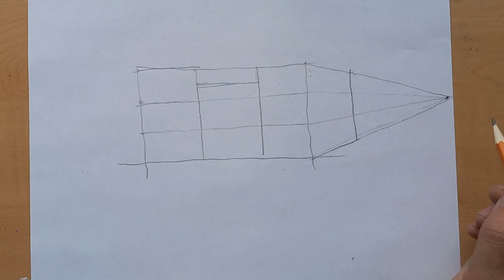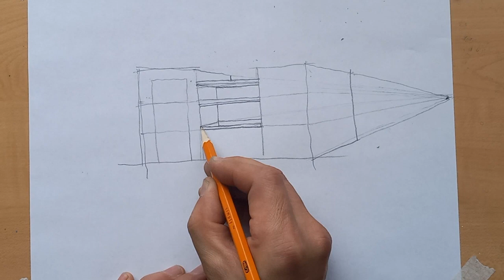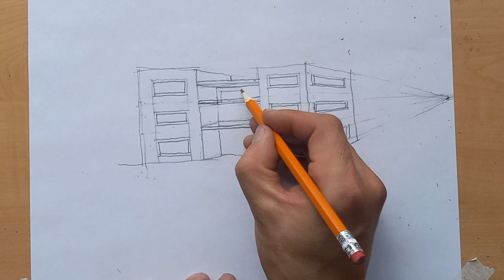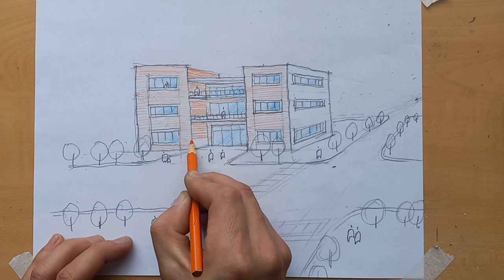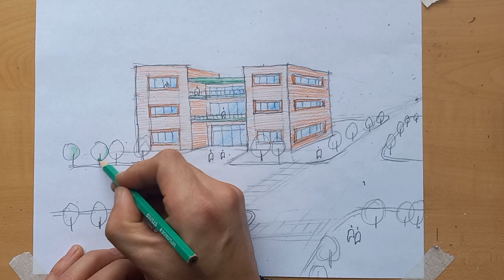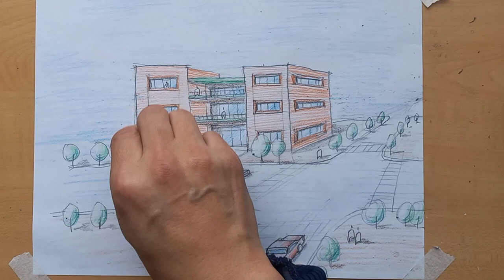One Point Perspective Building and Street (Young Architect)